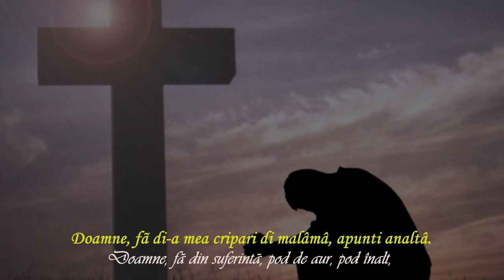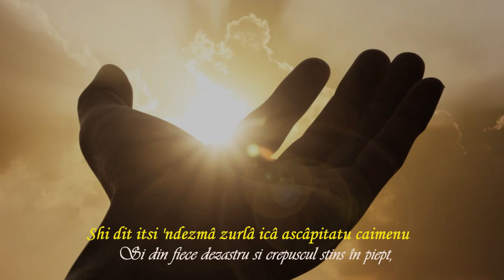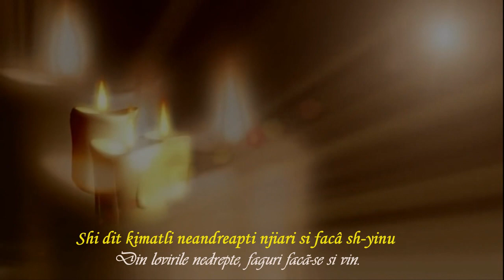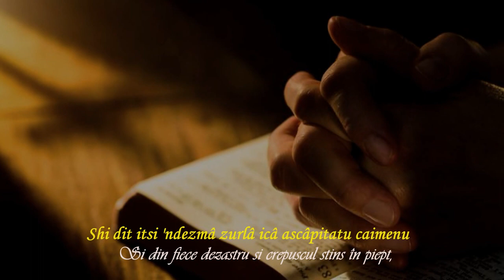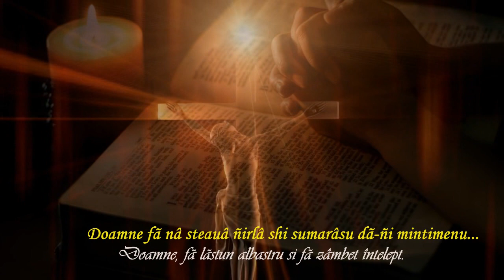SORIN LUPCI - Mintănji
METANIE - de Radu Gyr
Pian, chitară, fluiere, flaut, voci: SORIN LUPCI
Traducere și adaptare-  STERE CONSTANTIN NINI
Muzica: DINKA GOSPODIN
Mintănji
Doamne, fă di-a mea cripari
Di malâmâ, apunti analtâ.
Și ditu lăcrâñi anvișteari
Di strozmâ hândoasâ și-caldâ.

Refren:

Și dit iți 'ndezmâ zurlâ
Icâ ascâpitatu caimenu
Doamne fă nâ steauâ ñirlâ
Și sumarâsu dăñi, mintimenu...

Și dit kimatli neandreapti
Ñiari si facâ și-inu
Ditu pârjiñi, alumti-aleapti
Ditu surpări hrios, s-alinu.

Ditu fârmaclu ditu fil'geanâ
Fă ñiurizmi ți nu cheru.
Și ditu iți greauâ aranâ
Thimñiato stri-analtul țer.

Doamne, fă din suferință,
Pod de aur, pod înalt,
Fă din lacrimă velință
Ca într-un pat adânc si cald.

Din lovirile nedrepte
Faguri facă-se și vin.
Din înfrângeri, scări și trepte,
Din căderi, urcuș alpin.

Din veninul pus în cană
Fă miresme ce nu pier.
Fă din fiecare rană
O cădelniță spre cer;

Și din fiece dezastru
Și crepuscul stins în piept,
Doamne, fă lăstun albastru
Și fă zâmbet întelept.